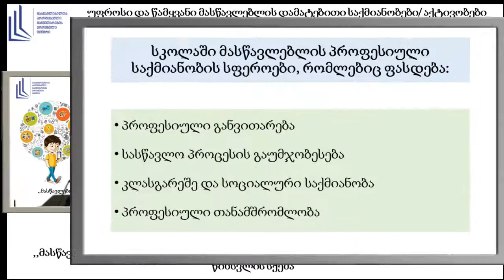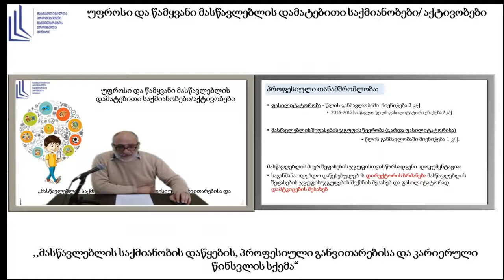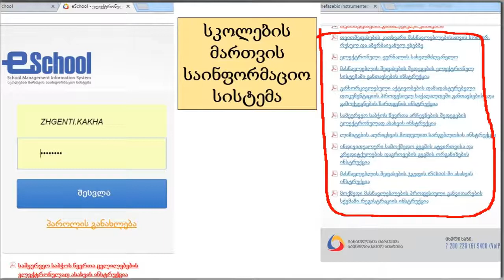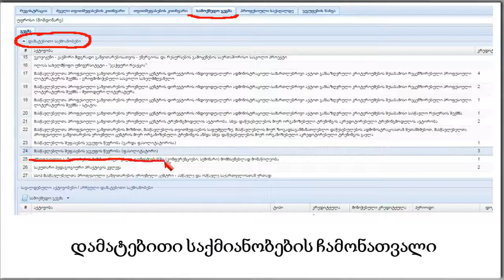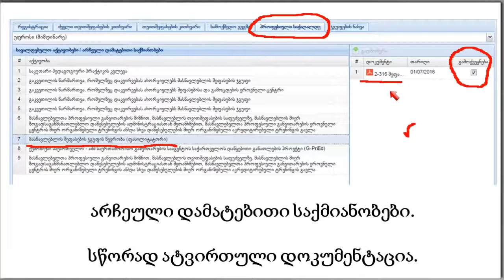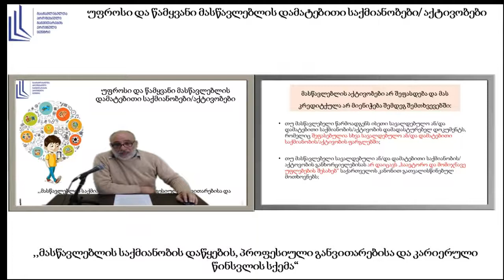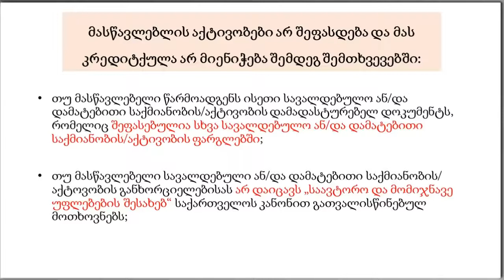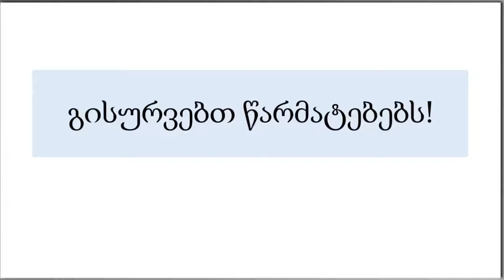Ավագ և առաջատար ուսուցիչների լրացուցիչ ակտիվությունների գնահատումը